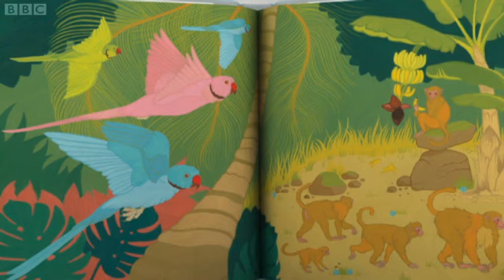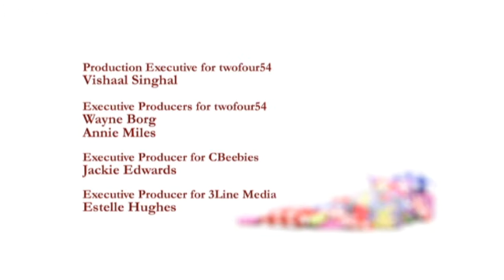Driver Dan's Story Train - Picture Puzzle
This episode is gonna be picture perfect for a puzzle.